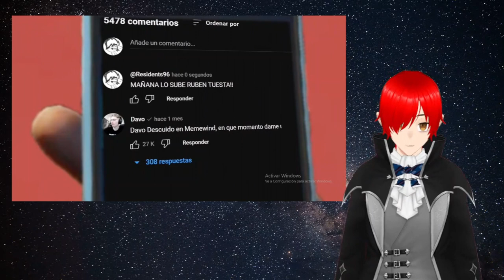Reaccionando a YouTube Memewind 2023 (este es el GOD)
aqui tenemos la reaccion al verdader MemeWind del 2023. y esta bien god. pero bueno espero que los disfruten.